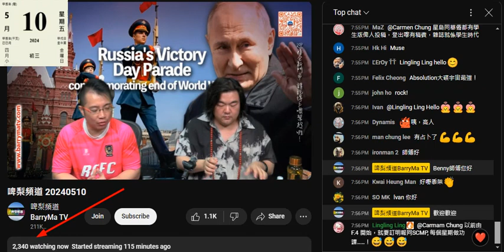20240510 啤梨晚報打女人偷錢賊林匡正每晚播完英文歌都要吹一次自己細個聽英倫歌大，有啲仲係佢未出世嘅歌，剩係吹到邊個年代紅彈起，其他乜撚都吹唔到自曝其醜唔撚識當年搖滾樂歷史，又叫神棍benny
呢條神棍係託前排無耐俾偷錢賊屌嗰個強國閪Nina搭上
叫過條神棍上嚟一次扮撚晒識咗好耐
仲仆街到明知神棍風水豪唔可以現身係鳩台
趁撚屌馬健賢唔係度就用呢條神棍取代搶撚屌啲迷信腦殘
而呢條神棍就借機上鳩台呃腦殘錢

之前嗰3條仆街公仔佬搞到個收視維持2000幾，而呢條神棍再撳低啲
偷錢賊以為自己好撚醒，叫3條公仔佬上鳩台，點知曝露咗偷錢賊唔識港漫歷史
班腦殘係留言版爭拗王小龍俾邊個寫死，偷錢賊吹唔撚到
得個姣閪SAMMI 係咁瘋狂留言讚有偷錢賊有幾撚好，好彩有偷錢賊等等，閪痕到爆

之前係咁攞近年啲港漫出嚟吹細個睇港漫大呃腦殘係香港土生土長
吹到出身富裕醫生世家，連一本舊港漫都攞唔到出嚟，自曝其醜